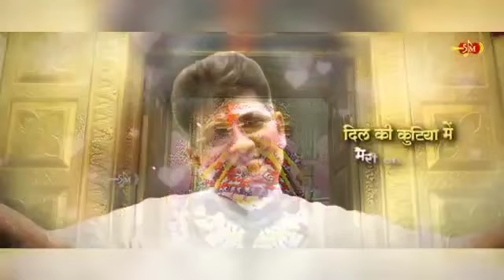15 February 2023